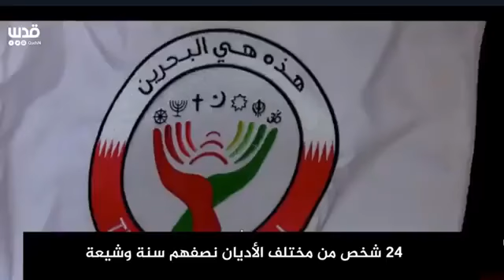Ka dib go'aanka Trump .. Wafti ka socda Khaliijka oo booqanaya Israel (marqaati)